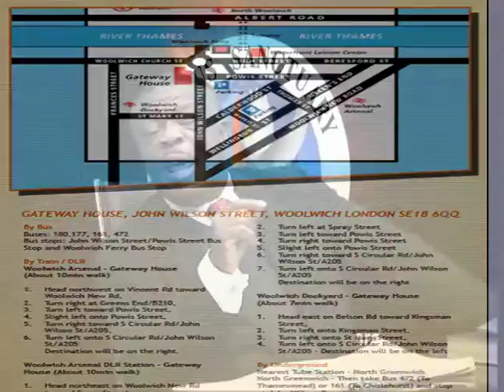The Ten Commandments (4/10) - Jesus Sanctuary Extra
Programme: Jesus Sanctuary Extra
Theme: The Ten Commandments (4/10)
Date: 22nd November 2014
Minister: Pastor Uzor Ndekwu